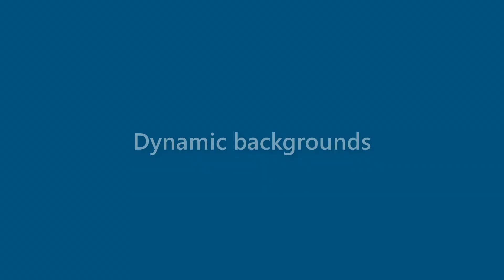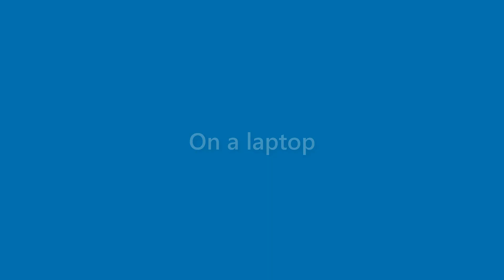Harmony Waters - appearance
Name Look - Harmony Waters - appearance. In this video we present "Harmony Waters" name look and feel in various scenarios.
This video will cover:
How does "Harmony Waters" look as a personal letterhead?
How does "Harmony Waters" look on a business card?
How does "Harmony Waters" look on a computer/laptop screen?
How does "Harmony Waters" look with different background colors?
How does "Harmony Waters" look with various fonts?